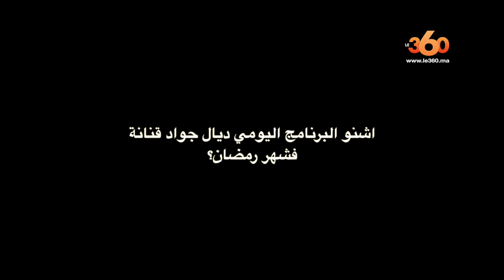Le360.ma • طقوس النجوم في رمضان.. جواد قنانة: أنا معكاز بزاف ومكنطيبش